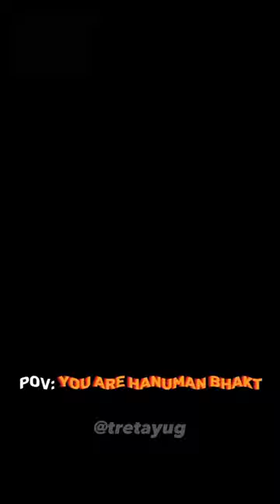when hanuman ji with you 🙏🚩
pov: you are hanuman bhakt 🙏🏼🚩
pov: you believe in hanuman shorts